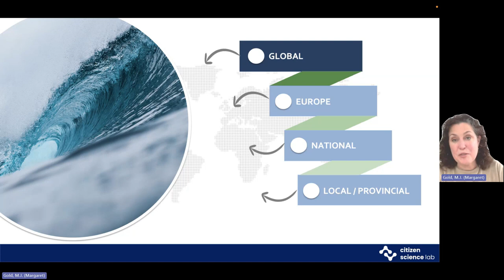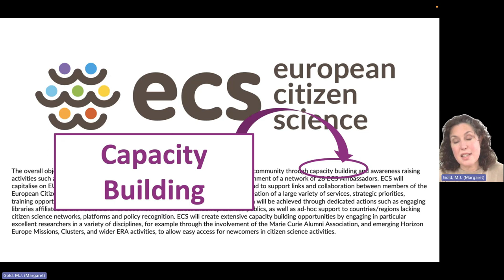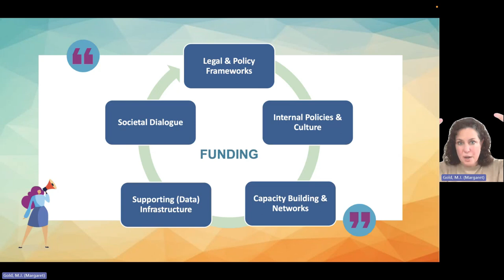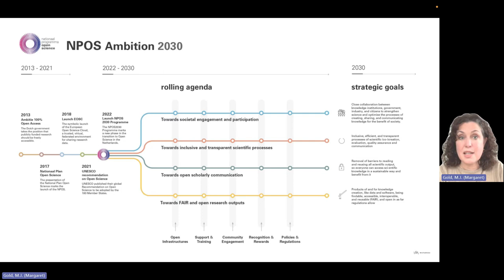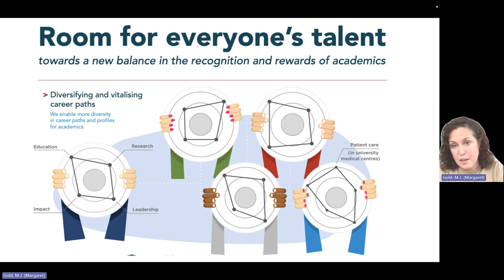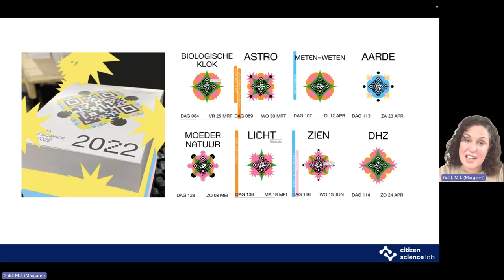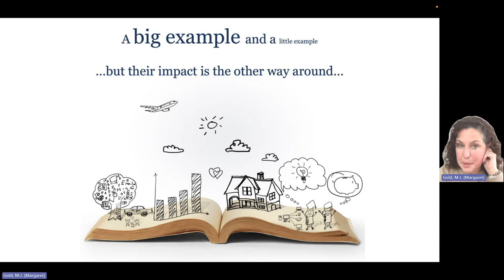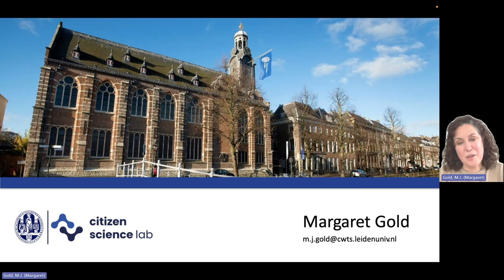CitSciOz23 Keynote Speaker: Margaret Gold, Citizen Science Lab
Margaret Gold, Researcher, Citizen Science Lab

Margaret Gold is a Senior Researcher in the Centre for Science and Technology Studies (CWTS) at Leiden University,  and the Coordinator of the Citizen Science Lab. Margaret’s research focus is on Citizen Observatories (community-based environmental monitoring initiatives) and their impacts on policy formation, environmental governance, social innovation, and behaviour change. Margaret is also an aficionado of Hack Days and Hackathons and has developed innovative approaches to creative collaboration such as ‘ThinkCamps’ and co-design methodologies for Citizen Science.

In addition to running the Citizen Science Lab, which is both a knowledge hub and project incubator, Margaret also leads Societal Engagement & Citizen Science within the Open Science Programme of Leiden University and has helped to shape the national strategy for Citizen Science in the Netherlands via her work in the National Programme Open Science (NPOS). Together with other pioneers in the Netherlands she is co-leading the establishment of the first Dutch national network for citizen science practitioners – Citizen Science Nederland.

Margaret is active at the European level, as Rapporteur and Topic Expert to the European Commission in the Mutual Learning Exercise on Citizen Science in which 11 European countries participated; and at the global level, as an active member of the Citizen Science and Open Science Community of Practice, which is providing guidance to UNESCO on embedding Citizen Science in Open Science practices, and in the Citizen Science Expert Group convened by the OECD Global Science Forum.

Margaret presented a pre-recorded keynote on Day 2 of the conference, Wednesday 22 November, 2023.